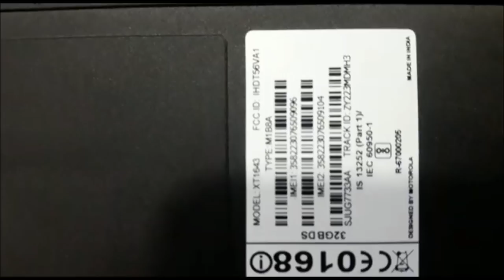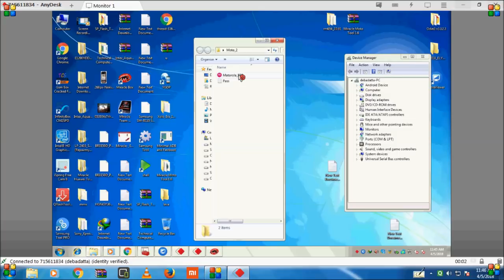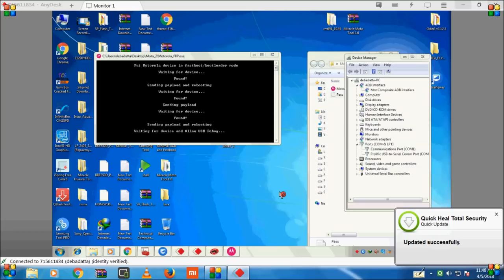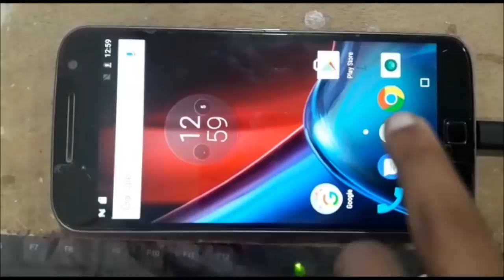Moto G4 Plus(xt1643) Moto X Play 7 0 FRP Unlock !! without box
Moto G4 Plus(xt1643) Moto X Play ver 7 0  FRP Unlock !! without